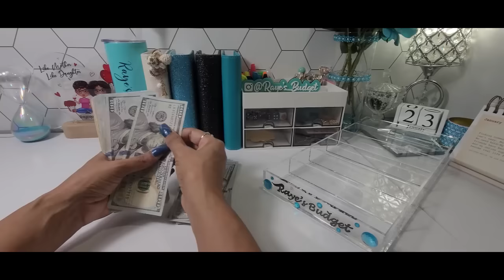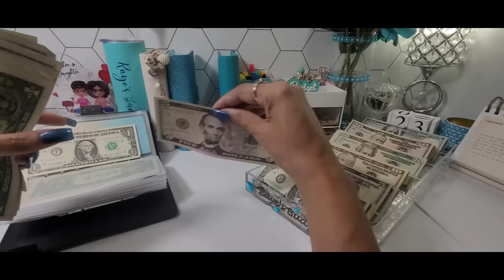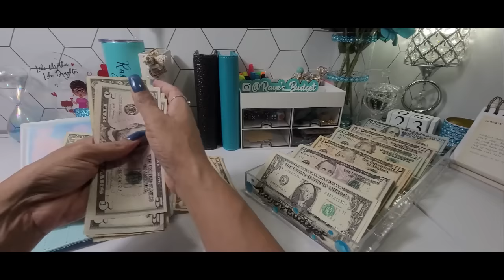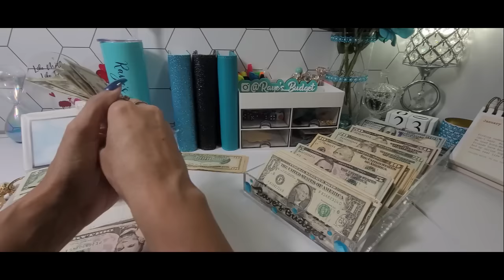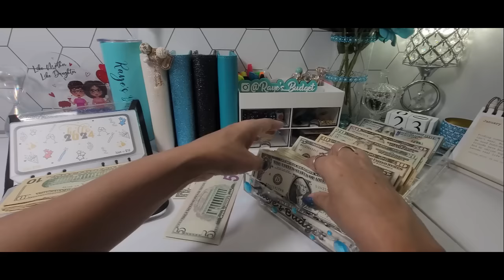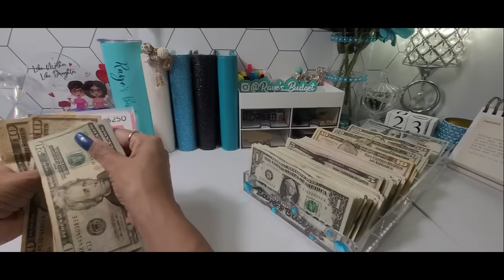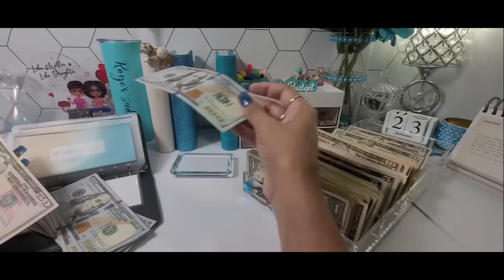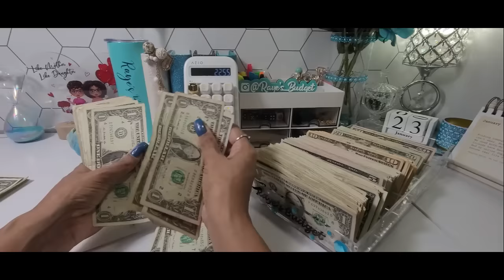Cash Condensing 🤑 | BILL SWAP | Condensing My Cash Envelopes & Binders 💸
Todays I will be doing a much needed cash condensing of my binders.  Xoxo, Raye 💞😊

🦋 FETCH REWARDS
1.  Download the Fetch App
2.  Snap your receipts in the Fetch App

🦋 Budgeting items I use:

✨Azio IZO Wireless BT5 NumPad/Calculator
✨ Betternote Matte Cover For Disc Planners
✨ 2023 Monthly Calendar Tabbed For Disk Notebooks
✨ 4 Piece A6 Binder (Starry Sky)
✨ A6 6 Ring Holographic Dazzling Rainbow Color Binder
✨ 13 Piece A6 Color Binder
✨ 12 Pieces Pom Pom Key Chains
✨ 24 Piece A6 6 Hole Plastic Zipper Envelopes
✨ 100 Motivational Quote Cards
✨ Dessie Motivation Cards
✨ 8 Piece Big Diamond Pens
✨ 4 Pieces A6 PU Leather Notebook Binder
✨ Easy Mini Cash Budget $1000k or Less Savings Challenges
✨ Easy Cash Budget Planner
✨ Basic Pink Calculator